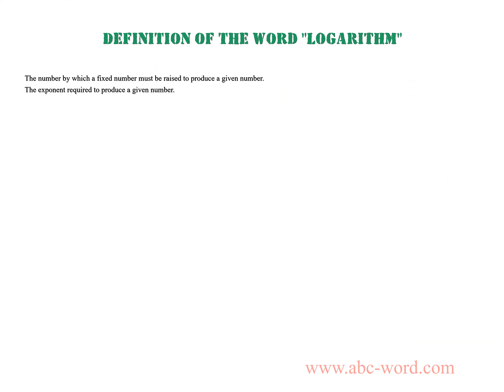Definition of the word "Logarithm"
you will find full information about this word "logarithm".
From the video you will learn the definition for the word logarithm. The lexical meaning of the word logarithm. What does the word logarithm mean? And much, much more...